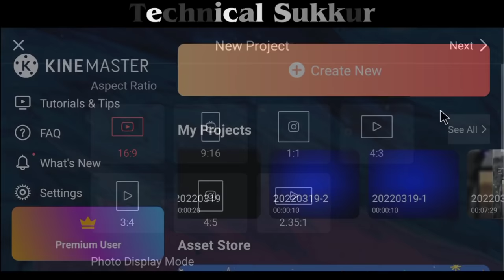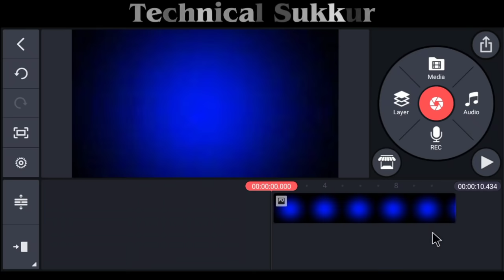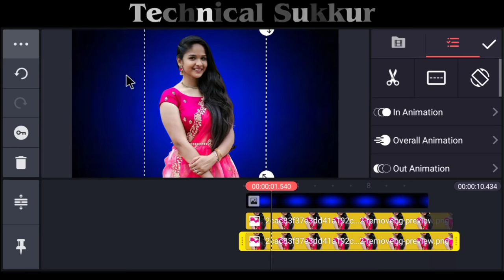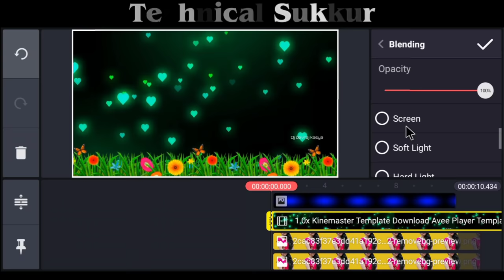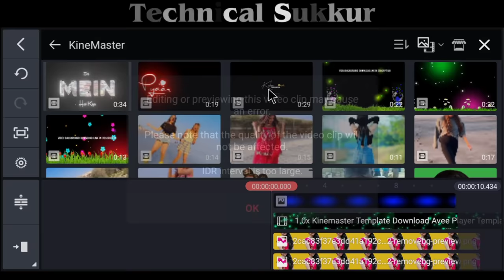WhatsApp Status Video Kaise Banaye KineMaster Se || Kinemaster Video Editing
how to create whatsapp status video status kaise banaye,
new editing 2022 kinemaster,
trending whatsapp status video editing,
trending whatsapp,
kinemaster editing,